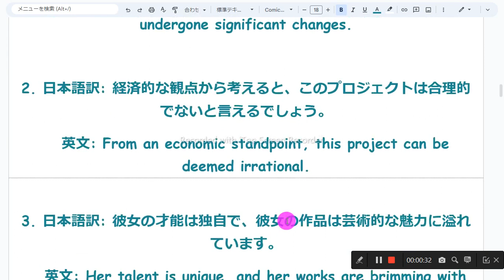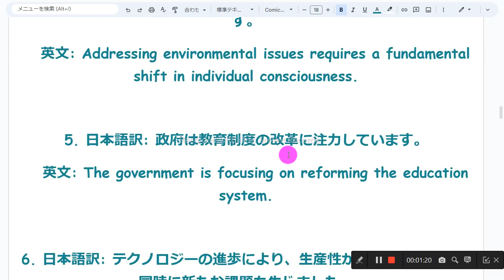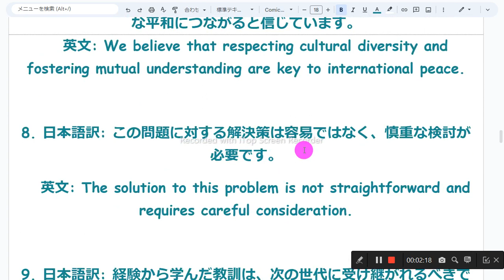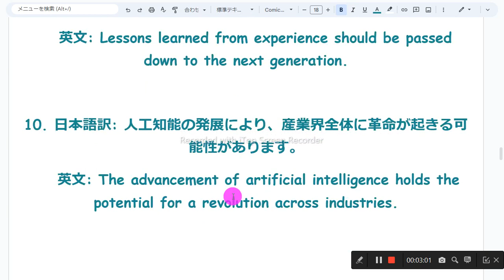ニュースの英語音読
1　同じものを繰り返し音読しない
2　読めないところは、読まなくてもよい
3　発音に注意を払わない
4　声の大きさ、速さは自由
5　ほかの人の迷惑になりそうなときは、声を出さず、頭の中で音読する
6　音読の内容は何でもよい
7　音読をしたくないときはやらない
8　音読の順番に決まりはない

1. 日本語訳: 科学の進歩により、人類の生活は大きく変わりました。
   英文: Thanks to scientific advancements, human life has undergone significant changes.

2. 日本語訳: 経済的な観点から考えると、このプロジェクトは合理的でないと言えるでしょう。
   英文: From an economic standpoint, this project can be deemed irrational.

3. 日本語訳: 彼女の才能は独自で、彼女の作品は芸術的な魅力に溢れています。
   英文: Her talent is unique, and her works are brimming with artistic charm.

4. 日本語訳: 環境問題に対処するためには、個人の意識改革が重要です。
   英文: Addressing environmental issues requires a fundamental shift in individual consciousness.

5. 日本語訳: 政府は教育制度の改革に注力しています。
   英文: The government is focusing on reforming the education system.

6. 日本語訳: テクノロジーの進歩により、生産性が向上しましたが、同時に新たな課題も生じました。
   英文: Technological advancements have led to increased productivity, but they have also brought new challenges.

7. 日本語訳: 文化の多様性を尊重し、相互理解を深めることが国際的な平和につながると信じています。
   英文: We believe that respecting cultural diversity and fostering mutual understanding are key to international peace.

8. 日本語訳: この問題に対する解決策は容易ではなく、慎重な検討が必要です。
   英文: The solution to this problem is not straightforward and requires careful consideration.

9. 日本語訳: 経験から学んだ教訓は、次の世代に受け継がれるべきです。
   英文: Lessons learned from experience should be passed down to the next generation.

10. 日本語訳: 人工知能の発展により、産業界全体に革命が起きる可能性があります。
    英文: The advancement of artificial intelligence holds the potential for a revolution across industries.